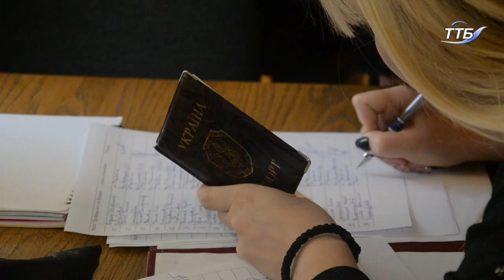Громадські слухання, ініційовані Тернопільтеплокумуненерго", не відбулися